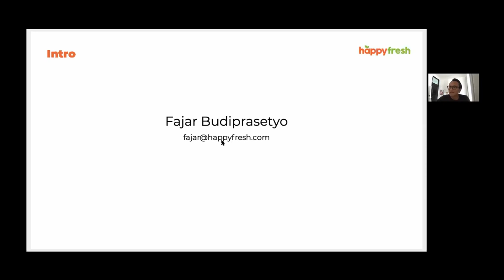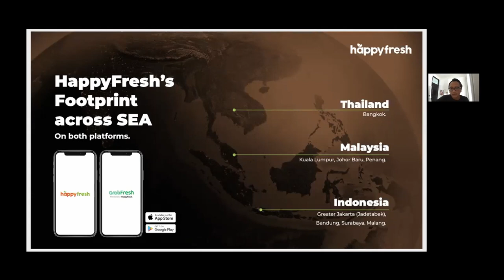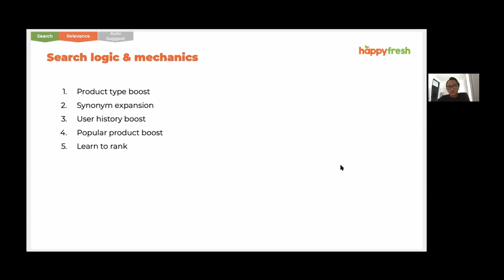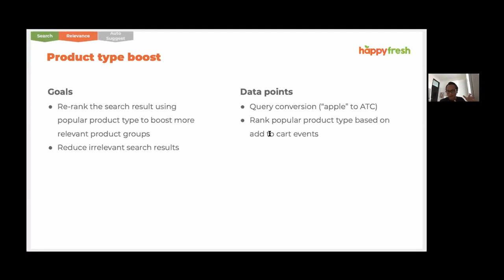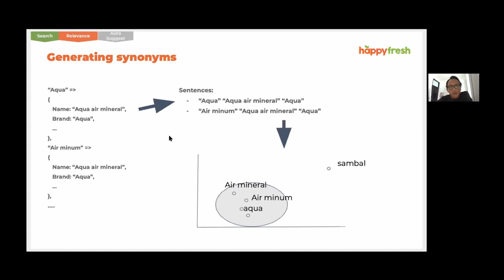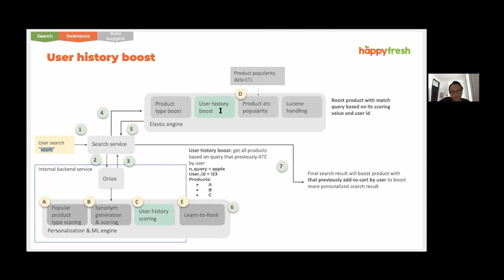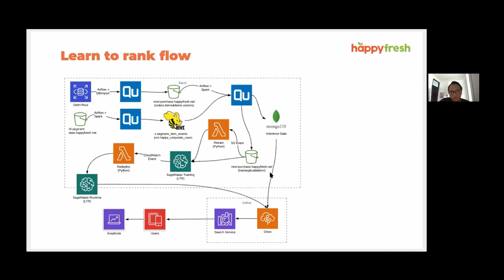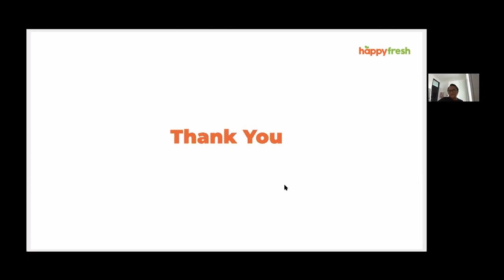ICEHOUSE GeekTalk #3 Fajar A. Budiprasetyo - Building Machine Learning Powered Search Engine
In this video, Fajar A Budiprasetyo, former Chief Operating Officer of Ice House and now Chief Technology Officer of Happy Fresh, shares his experience on how Happy Fresh use Machine Learning to optimize their search engine.

We are Hiring!